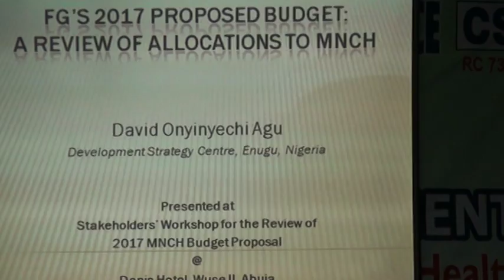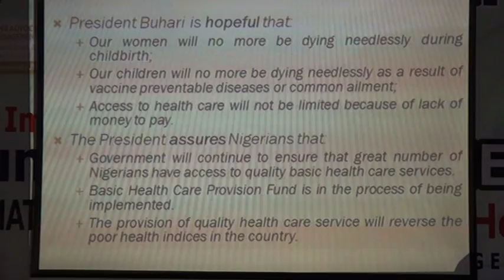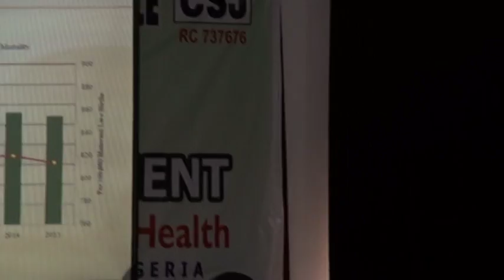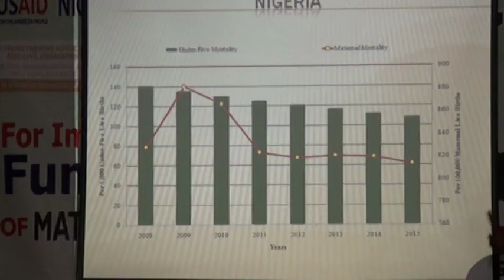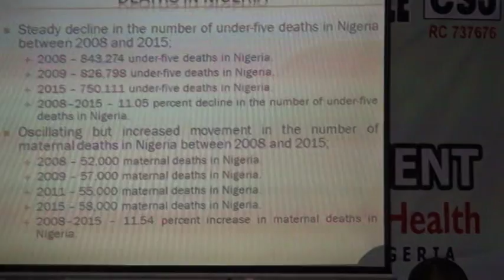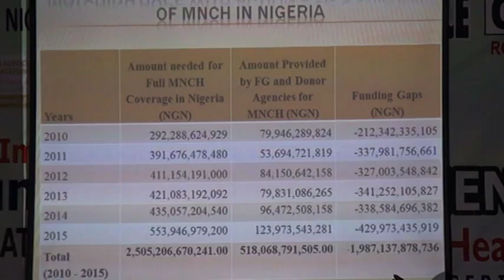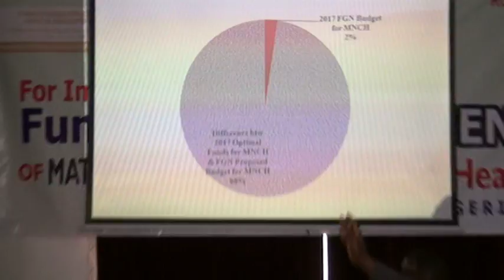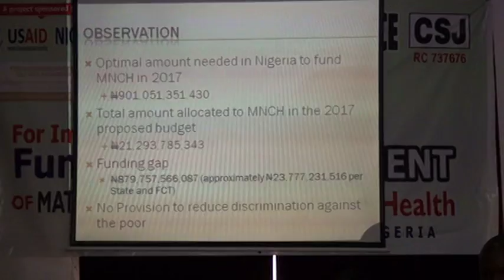Dr David Onyinyechi Agu of Development Strategy Centre, Enugu, Presentation part 1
A One-Day Stakeholders Meeting on the Review of the MNCH 2017 Health Proposed Budget, organised by Centre for Social Justice (CSJ), Nigeria on the 23rd January 2017 in Abuja.